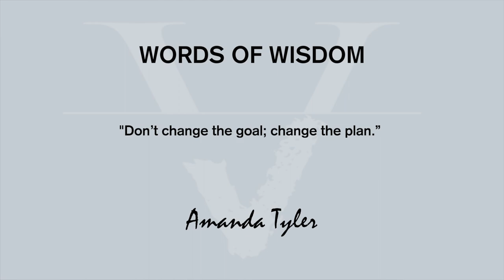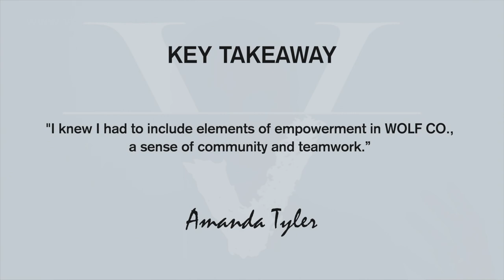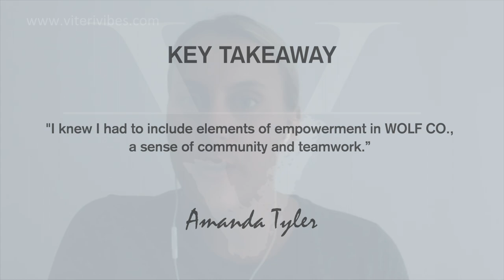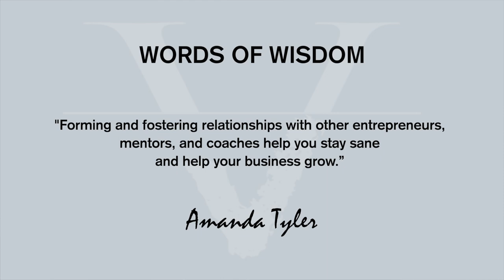WHERE TO FIND AN ONLINE COMMUNITY FOR ENTREPRENEURS | PART 2 of 2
WHERE TO FIND AN ONLINE COMMUNITY FOR ENTREPRENEURS

Wondering where to find an online community for entrepreneurs?

Then you don’t want to miss this episode - In part 2 of 2, of my interview with Amanda Tylor, Founder of WOLFE.CO, she revealed her most valuable resource.

TUNE IN & LEARN ABOUT:

→ Why Amanda says that when things are not working, “You should change the plan but never the goal. The goal should always be the same.”

→ What made her include elements of empowerment, a sense of community, and teamwork in her business model.

→ How she uses time blocking, morning and night routines and content batching to help her be more efficient and effective and

Did you enjoy this week’s Video-Podcast? Let me know your thoughts on the comments below. Remember; your feedback is what helps me create more valuable content for YOU!

  → Brand Style Guidelines At A Glance

  → How to Become an Entrepreneur and Follow Your Dreams:
  → How to Start 2019 Right | Entrepreneurship Tips for Success:

I help coaches, digital course creators and entrepreneurs find their voice, grow their audience & increase sales with proven podcast ➕ video content framework.

In this video Sandy Viteri with Viteri Vibes brings you another successful entrepreneur interview with entrepreneur tips for success and business tips for success. In this video Sandy Viteri interviews Amanda Tylor from The Wolfe Co who is an entrepreneur. You will learn how to have the courage to follow your dreams to open your own company. Learn how to have the right entrepreneurial mindset as you learn with a story of a successful person on how to start a successful business from scratch. Learning how to start a company from scratch is the key to becoming an entrepreneur.